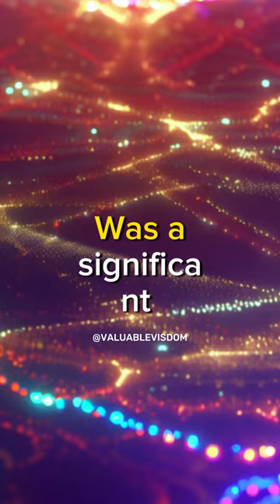The Invention of the Traffic Light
Best subtitles to your videos: submagic.co?fpr=emils95